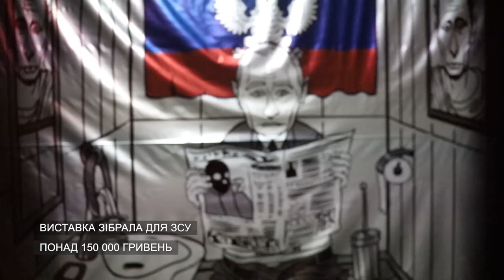Випуск ФОРПОСТ.UA від 16.09.2022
У цьому випуску:
0:00 Провісники перемоги - український прапор повертається на визволені землі
01:13 Нас ніколи не здолати! –  допомога українцям на звільнених територіях
01:43 Фронтовий драйв - так воює 5-й окремий штурмовий полк
02:52 До бою готові! – Бойовий шлях "Режисера"
04:00 Культурний фронт – як перейти від неприйняття до дії та підставити плече допомоги ЗСУ